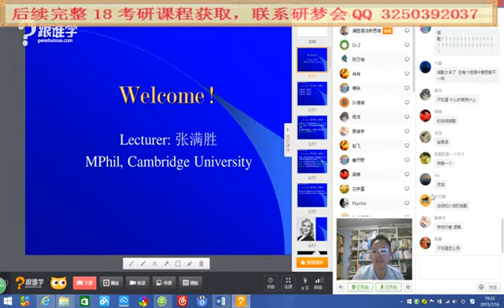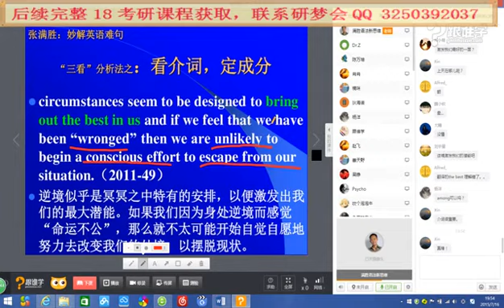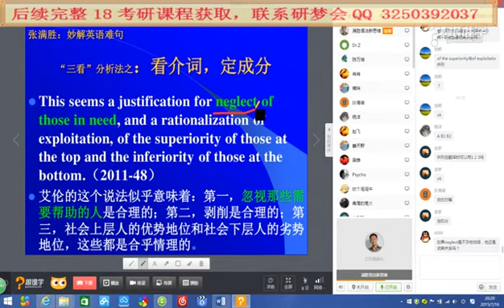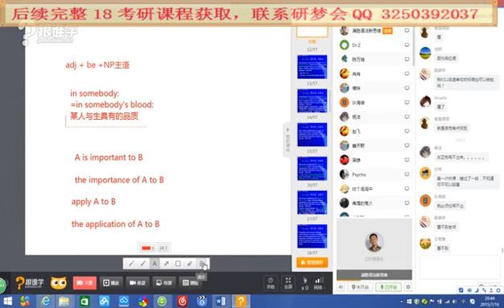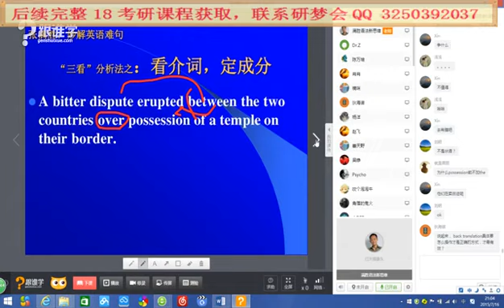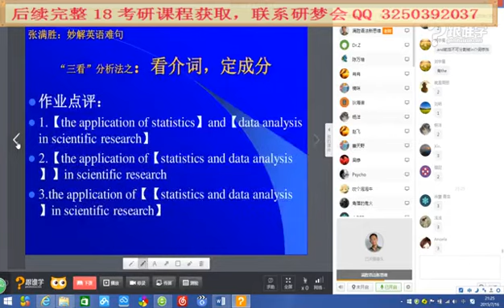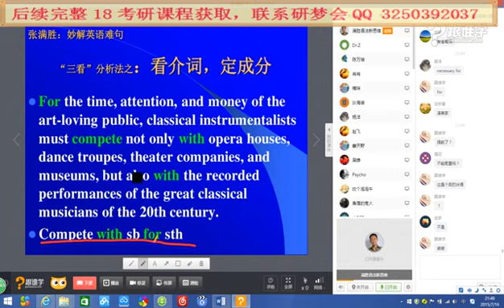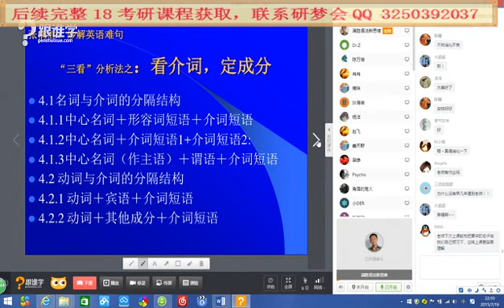00505“三看”妙解难句——看介词